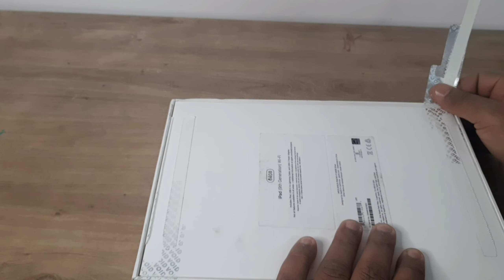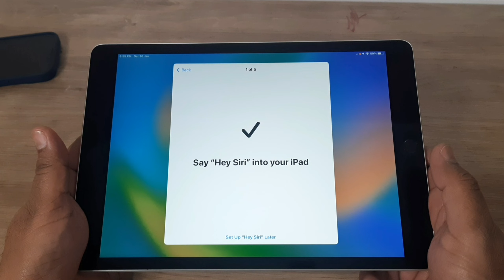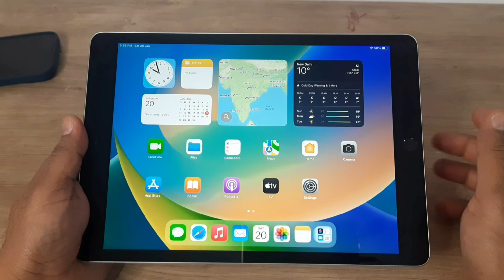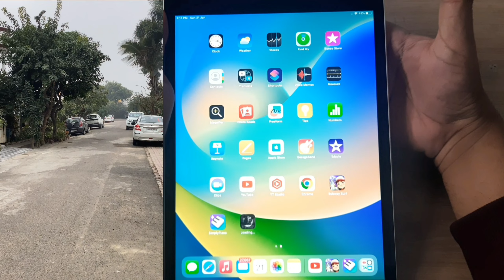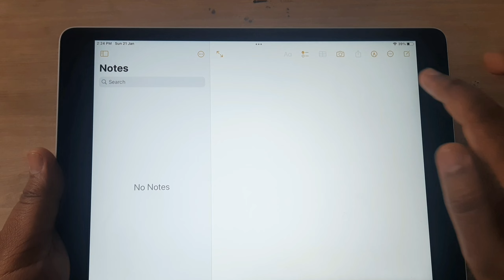ipad 9th generation unboxing and review in hindi | New apple ipad setup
Purchase link with discount

ipad 9th generation unboxing and review in hindi  NewApple  ipad setup wifi
Hello Viewers Welcome to shivansh ke gadgets. We have brought a wonderful product again that is ipad 9th Generation 64 GB WIFI. This products come in celluler + WIFI combo also. The memory is extendable up to 256 GB.
Specification:
Weight 487 g (Wi-Fi) / 498 g (LTE) (1.07 lb)
SIM Nano-SIM and eSIM Stylus support (1st gen only)DISPLAY (cellular mode)
Type Retina IPS LCD, 500 nits (typ)Size10.2 inches, 322.2 cm2 (~73.8% screen-to-body ratio)
Resolution1620 x 2160 pixels, 4:3 ratio (~265 ppi density)
Protection Scratch-resistant glass, oleophobnic coating PLATFORM OS iPad OS 15, upgradable to iPad OS 17.3
GPU Apple GPU (4-core graphics)MEMORY
Card slot No
Internal64GB 3GB RAM, 256GB 3GB RAMMAIN CAMERA
Single8 MP, f/2.4, 31mm (standard), 1.12µm, AF
Features HDR, panorama
Video1080p@25/30fps, 720p@120fps; gyro-EISSELFIE CAMERA
Single12 MP, f/2.4, 122˚ (ultrawide)
FeaturesHDRVideo1080p@25/30/60fps, gyro-EIS